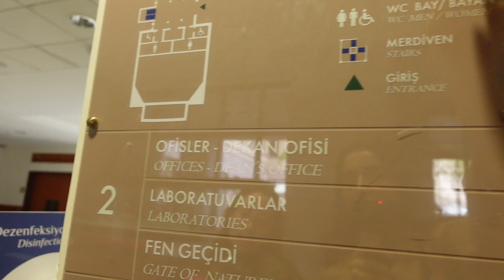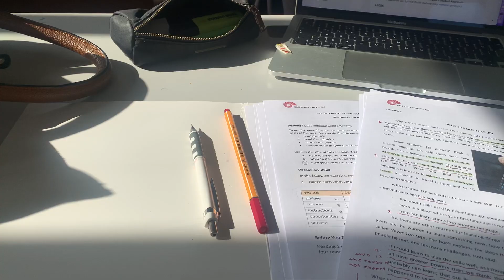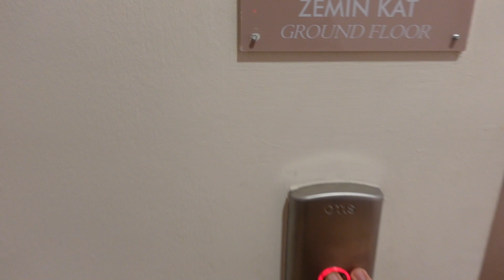KOÇ ÜNİVERSİTESİ'NDE İLK GÜNÜM | okulun ilk günü vlog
herkese selam, ben aybüke💗 koç üniversitesi'nde işletme bölümü öğrencisiyim, bu sene hazırlık okuyorum. sizlere de okuldaki ilk günümü vloglamak istedim umarım beğenirsiniz😙